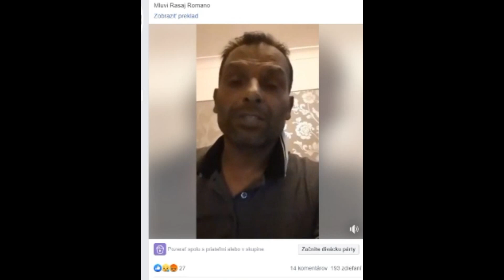Došiel mi balik,,Mám sa bať??? Francúzko...